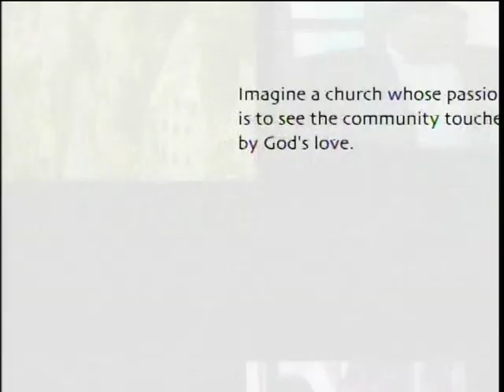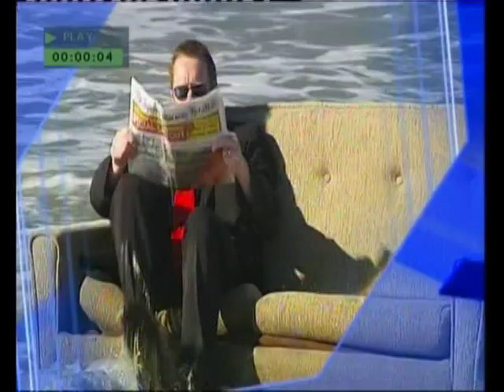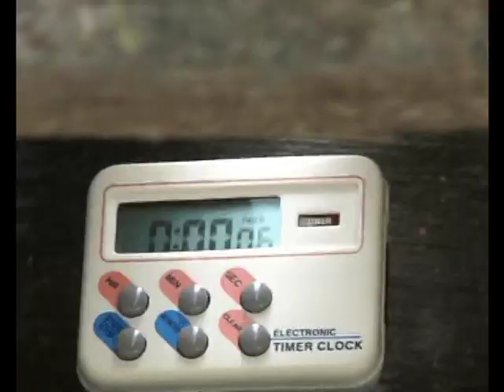Combination of Different Promos of Nowra City Church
Combination of Different Promos of  Nowra City Church has used for their Imagine Offeirng and Sermon Series.